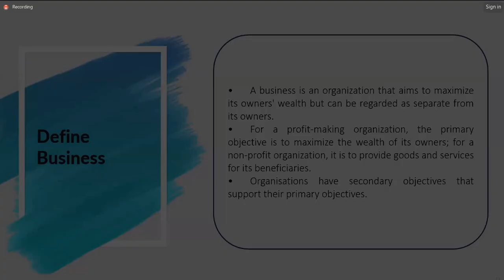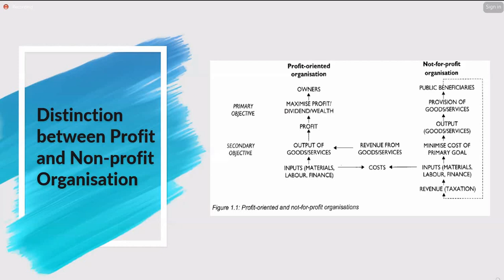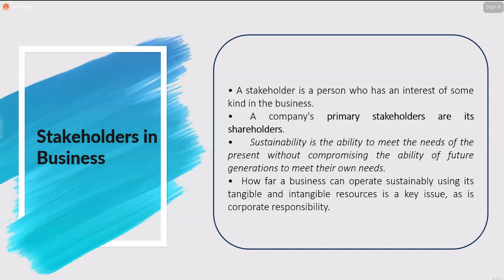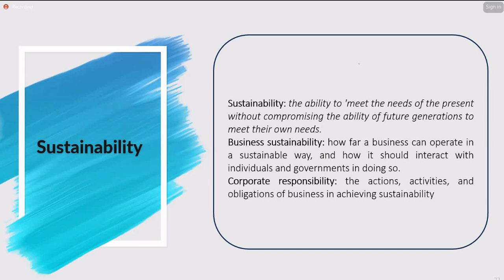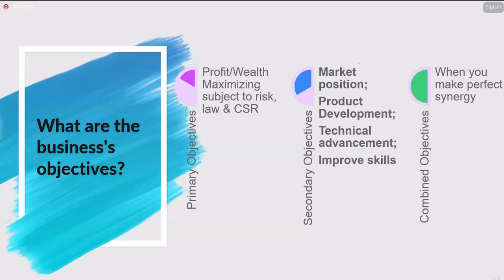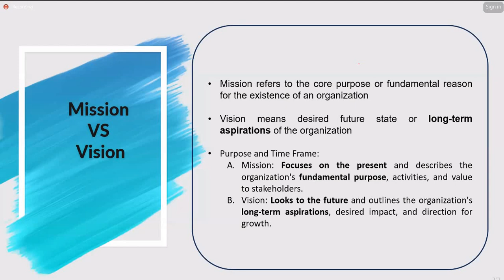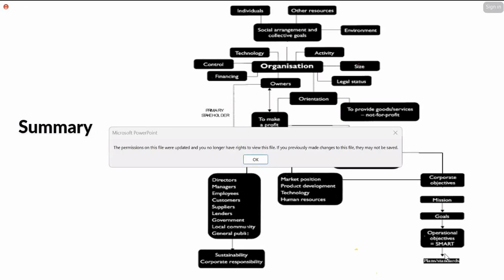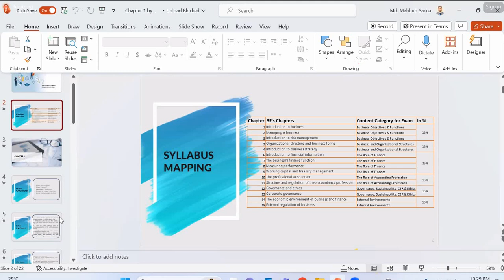CL- BUS & FIN- Chapter 01(Part 2)- Introduction to Business- Md. Mahbub Sarker ACA